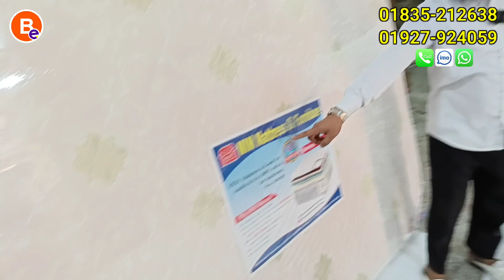ডেলিভারি ফ্রি সহ কারখানা থেকে কমদামে অর্থোপেডিক ও পকেট স্প্রিং ম্যাট্রেস কিনুন || Mim Mattress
🏪 মীম ম্যাট্রেস / Mim Mattress
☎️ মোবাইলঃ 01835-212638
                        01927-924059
                      (imo + What's App)
 Location: দখিন গোড়ান, হাওয়াইগলি, খিলগাঁও, ঢাকা

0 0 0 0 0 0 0